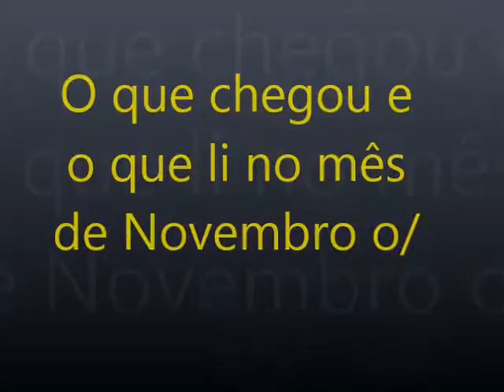O que chegou de novo e o que li no mês de Novembro - Gabi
Desculpem se o vídeo ficou meio longo, mas é que fiz praticamente dois vídeos em um. Maaaas... Espero que gostem :D